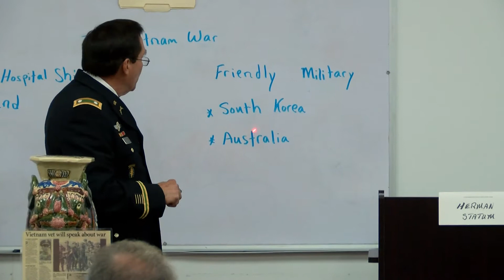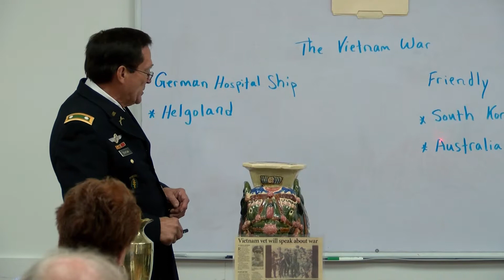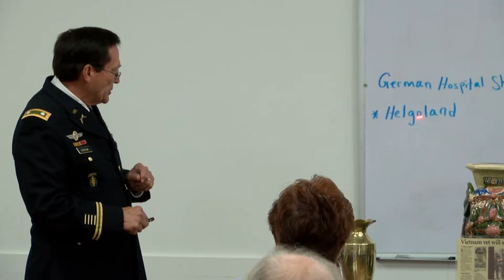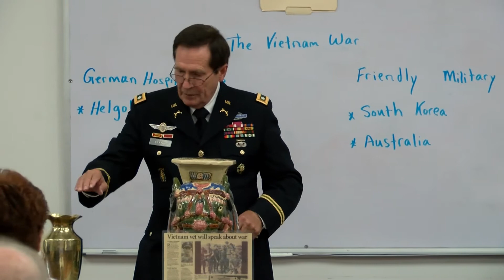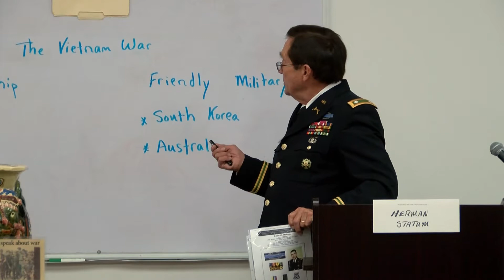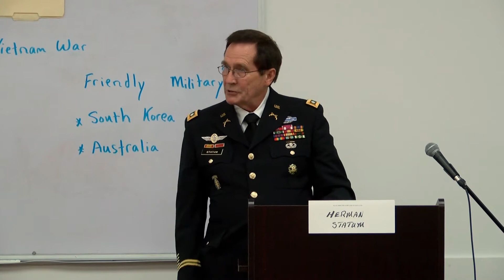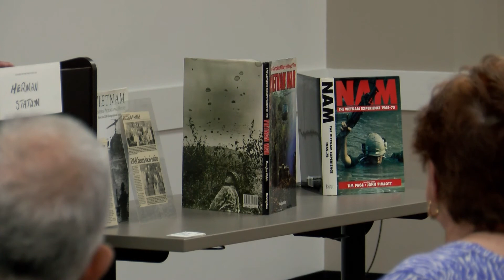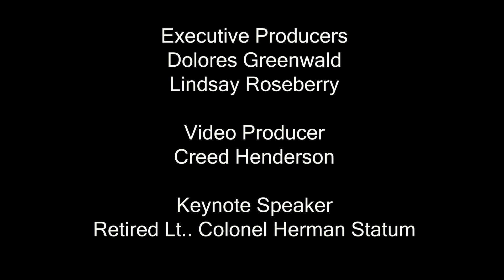Retired Lt. Colonel Herman Statum & The Vietnam War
Presented at the Williamson County Library - 9/21/2019